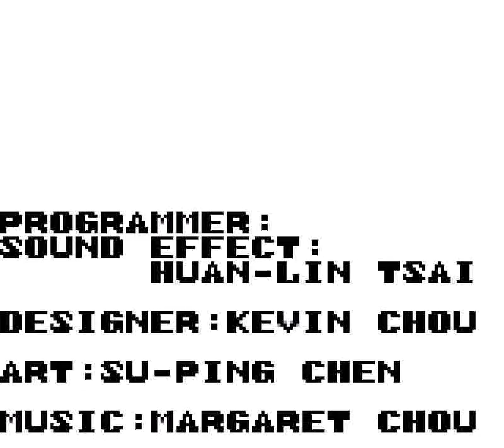Explosive Brick '94 (GB) - Part 6: Stages 32-34